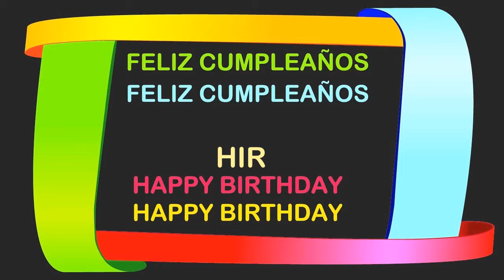Hir Birthday Postcards & Postales